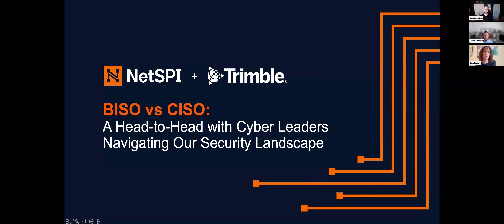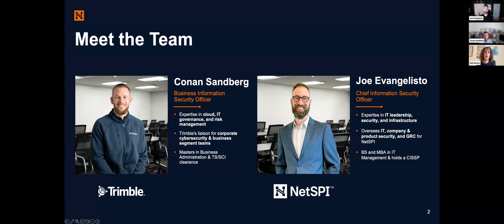BISO vs CISO: A Head-to-Head with Cyber Leaders Navigating Our Security Landscape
As cyber leaders & practitioners, there can sometimes be pushback from business leaders who believe that security is a roadblock that slows down the process of meeting business objectives. During this webinar with NetSPI & Trimble, we’re debunking that myth, and our panelists dug in to this topic in order to understand the unique roles and approaches Business Information Security Officers (BISOs) and Chief Information Security Officers (CISOs) take when it comes to aligning security initiatives with business objectives.

Watch this on-demand webinar with NetSPI CISO Joe Evangelisto and Trimble BISO Conan Sandberg as they delve into the alignment of business and security objectives, offering you insights you can use to level up your approach to cybersecurity and benefit your business.

These two sat down with Beth Barach, NetSPI’s Senior Director of Product Marketing, and chatted through:
 • Roles & collaborations: how do BISOs and CISOs address security challenges similarly or differently?
 • Securing business buy-in: how do each of them navigate the complexities of budget, influence, and cooperation?
 • Justifying that security spend: how does a BISO vs a CISO approach demonstrating the value of security investments?

This webinar is a great session for cyber professionals and business leaders who want to understand and improve the synergy between security programs and business objectives, while also giving you actionable insights that may transform the way your business approaches cybersecurity.

About NetSPI

NetSPI is the proactive security solution used to discover, prioritize, and remediate security vulnerabilities of the highest importance, so businesses can protect what matters most. NetSPI secures the most trusted brands on Earth through Penetration Testing as a Service (PTaaS), External Attack Surface Management (EASM), Cyber Asset Attack Surface Management (CAASM), and Breach and Attack Simulation (BAS).

Leveraging a unique combination of dedicated security experts, intelligent process, and advanced technology, NetSPI brings a proactive approach to cybersecurity with more clarity, speed, and scale than ever before.